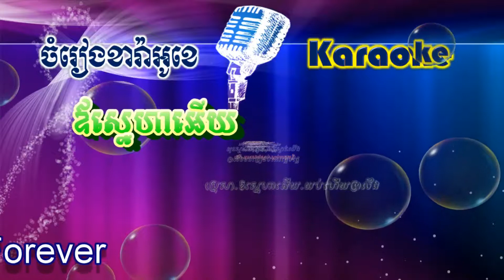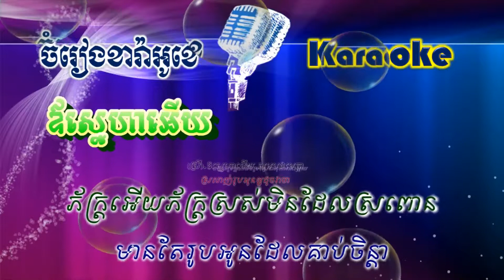Chamrieng Ku Sne - ចំរៀងគូស្នេហ័ (ភ្លេងសុទ្)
សូមរីករាយច្រៀងកំសាន្តបទ Chamrieng Ku Sne - ចំរៀងគូស្នេហ័ (ភ្លេងសុទ្)